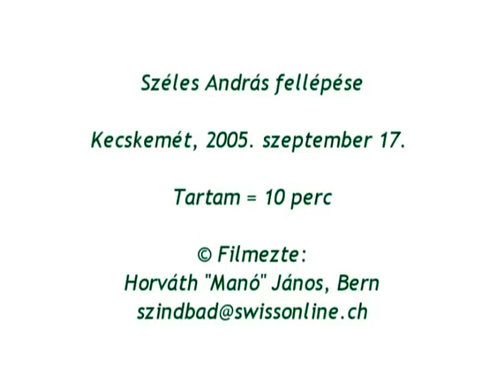2004.09.17.-HU KECSKEMÉT - SZÉLES András fellépése = 09'54"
Filmed by  ©  HORVÁTH "Manó" János, Bern  -